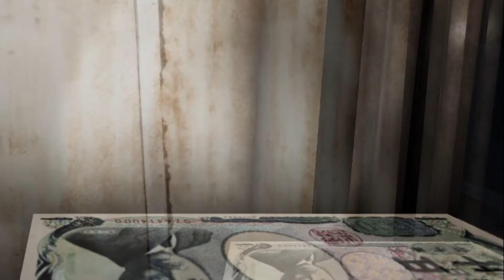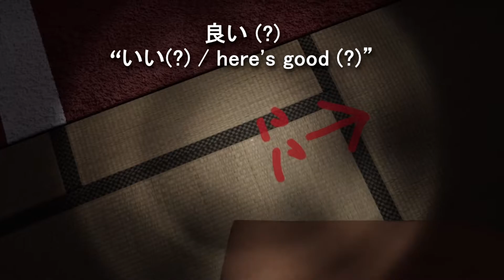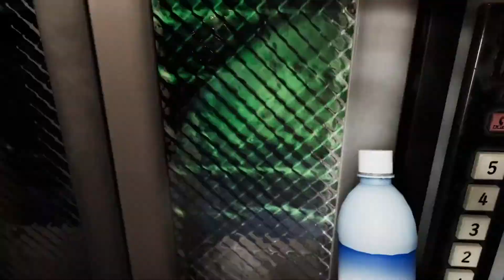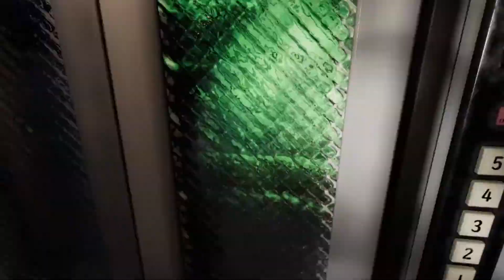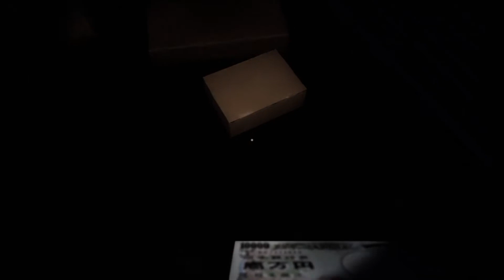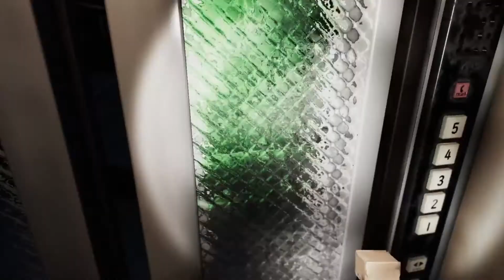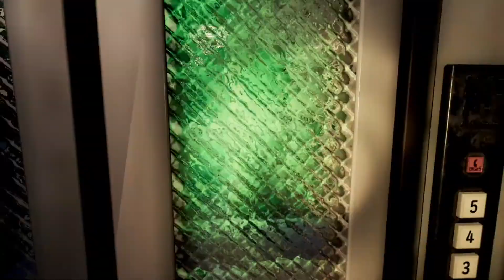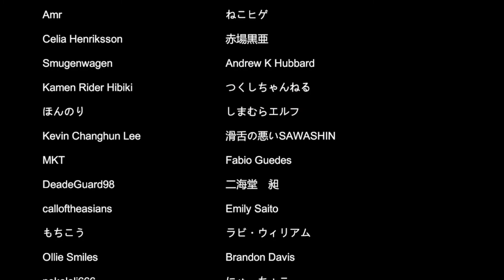Night Delivery - Who is your owner?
They've done it again! Night Delivery horror game is the newest game by Chilla's Art at the time of this writing, and I am not disappointed! Here is my first impression and take on Night Delivery. This time, I am working as a night delivery man, ensuring that parcels are safely delivered to the correct recipients. Things go downhill fast however at what was supposed to be my final stop for the night ...

Borrowed music:
X-Files Theme
Left 4 Dead - No Mercy Intro